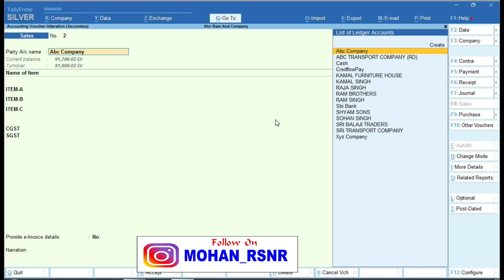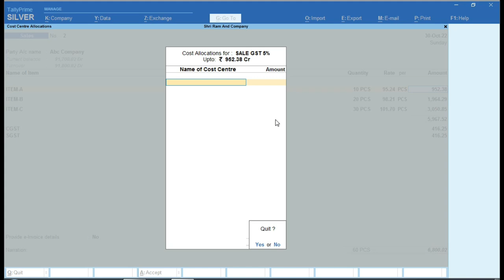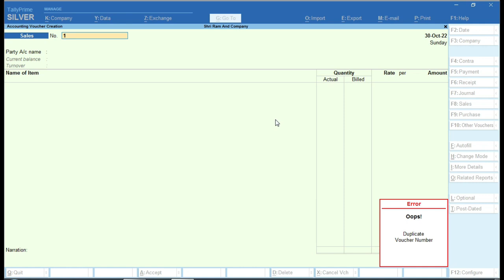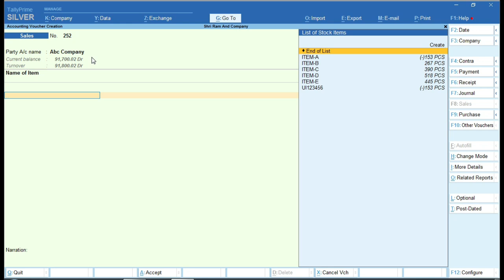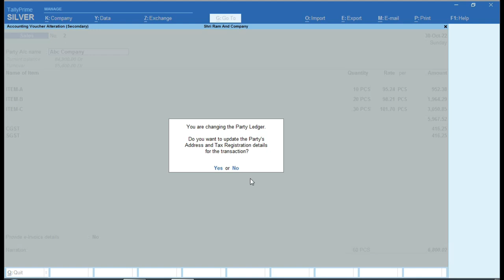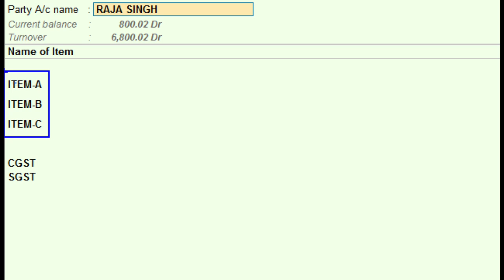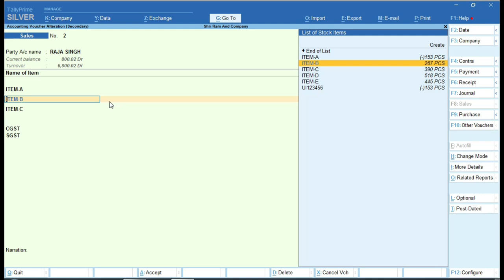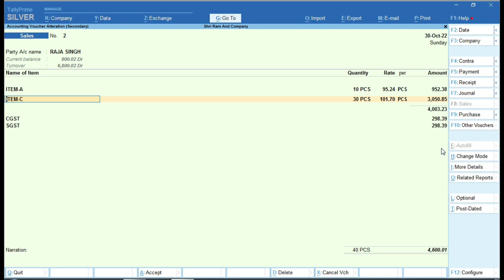Party Ledger merge in Other Ledger Tally Prime|Stock items merge in Tally Prime |Tally Prime Course